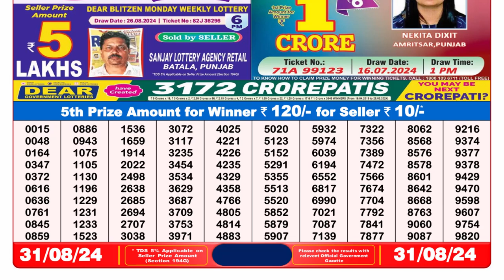Nagaland Dear Lottery Sambad 8pm 31.08.24